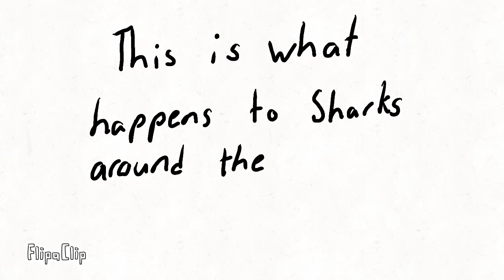Save The Sharks By Zabian Heemi